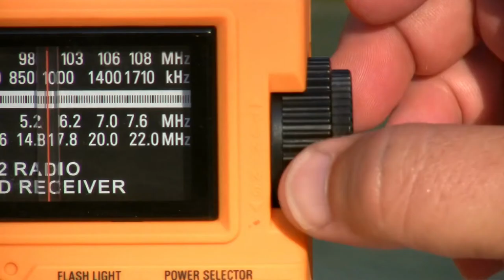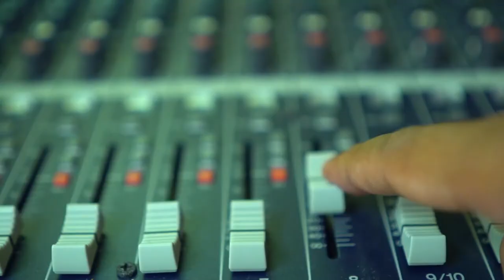Kabahagi Mo, Radyo Pilipino!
Radyo Pilipino exists to inspire positive values and mindset that can change and improve lives by serving and delighting you through genuine, relevant, excellent, accessible and thoughtful programs significant to nation building.